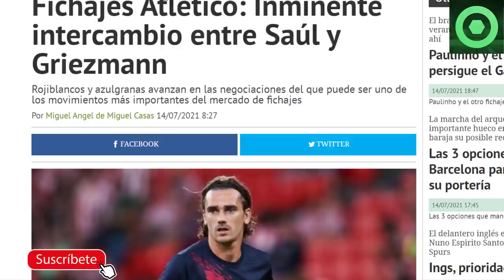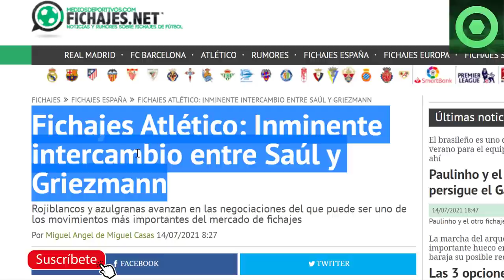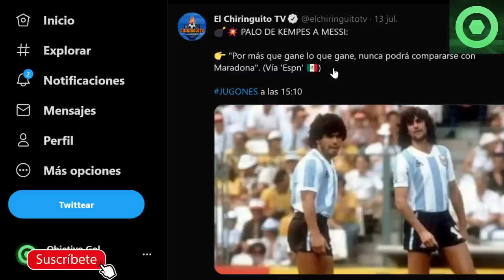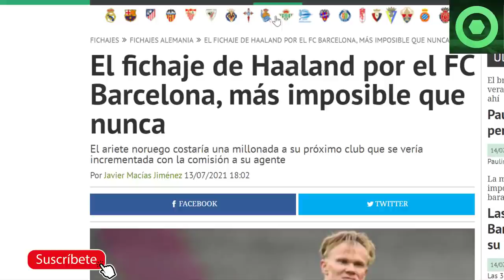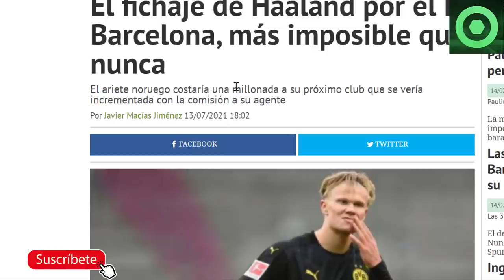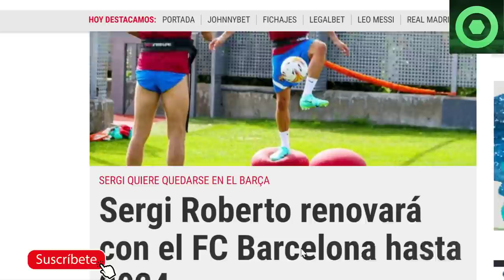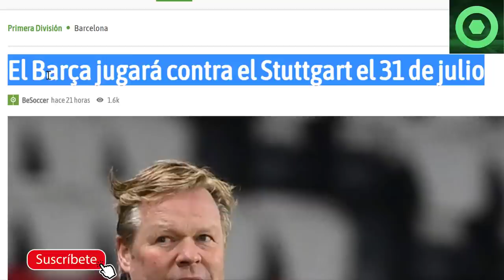🟥DURO GOLPE a LEO MESSI 🟥Se CONFIRMA lo de GRIEZMANN y SAÚL 🟥GIRO INESPERADO de LEO MESSI 🟥AMISTOSO🟥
Fuentes:
fichajes com
besoccer
fcbarcelonanoticias